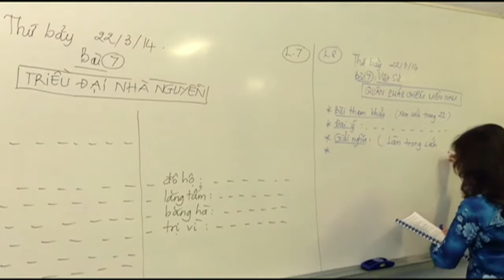Liên Trường Việt Ngữ Bankstown, NSW - Úc Châu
31/03/2014
Nam Hương - SBTN-Sydney